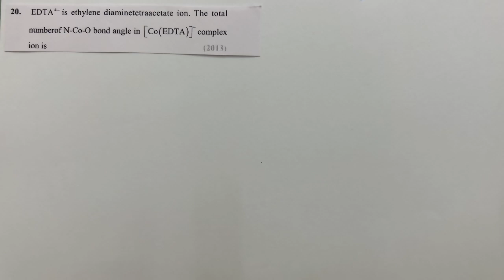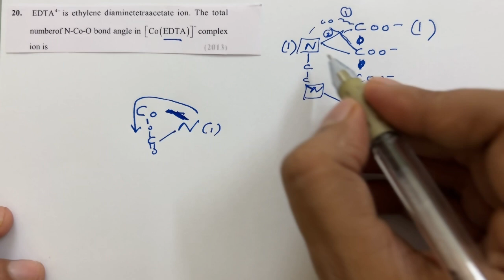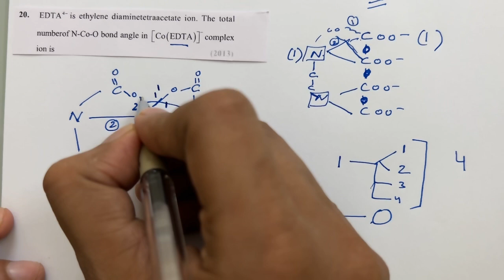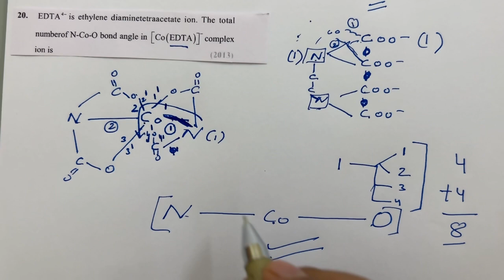Chapter 9 Coordination Compounds || Question 20 || JEE ADV PYQ || Class 12 Chemistry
EDTA4 is ethylene diaminetetraacetate ion. The total 
numberof N-Co-O bond angle in CoEDTA complex 
ion is